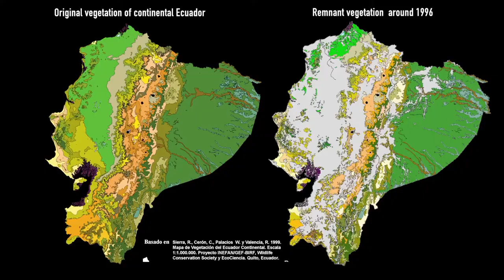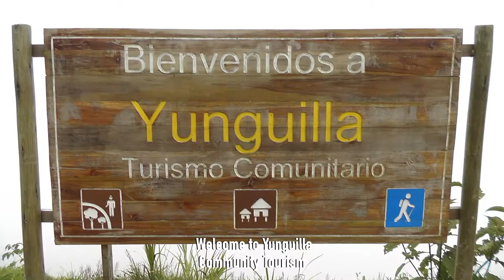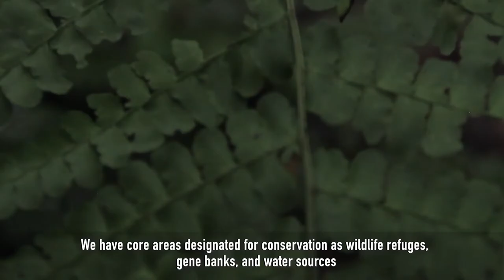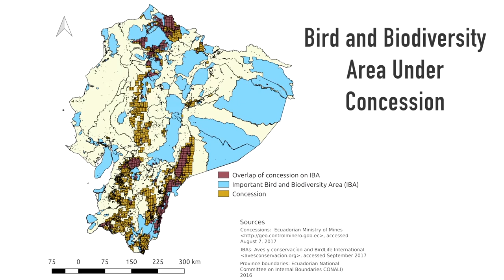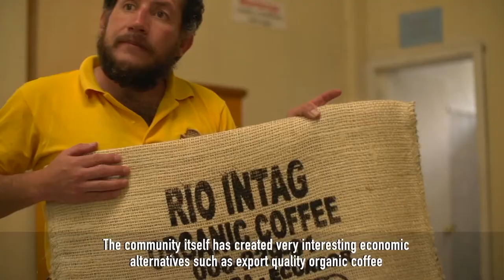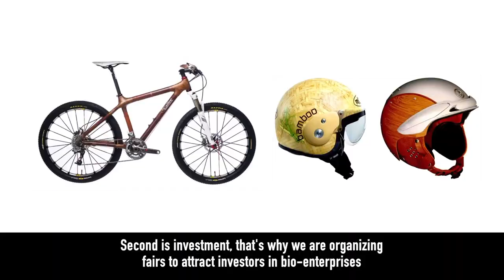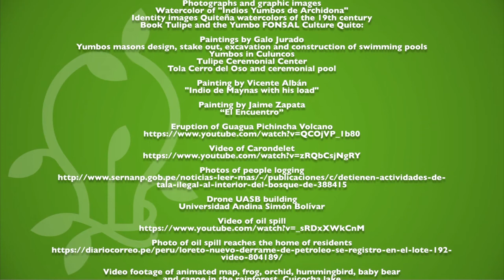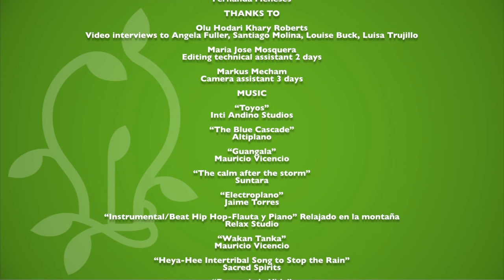Empowering Ecuador's Extraordinary Ecosystems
Ecuador is among the world's most biodiverse countries and is the first to include the 'Rights of Nature' in its Constitution (2008). This was accomplished as result of decades of civil society mobilization largely motivated by the disastrous legacy of the Texaco oil spills in the headwaters of the Ecuadorian Amazon. Today, despite this history and the Constitution, oil and mining concessions are being granted in globally important forest reserves and indigenous territories without prior consultation of local communities. One such example is in the Choco Andean Corridor, declared as a Biosphere Reserve by UNESCO in July 2018, thanks to local initiatives that have created dozens of community-based forest and watershed reserves, and sustainable economic alternatives throughout the region. Such initiatives demonstrate that a development model based on biodiversity that conserves (rather than destroys) the country’s extraordinary ecosystems is both possible and necessary. Ecuador’s Simón Bolívar Andean University and Cornell University are partnering with local and national organizations to develop action research projects that support this vision.